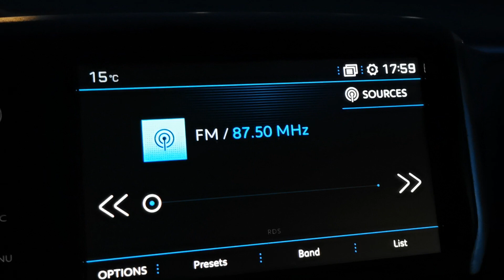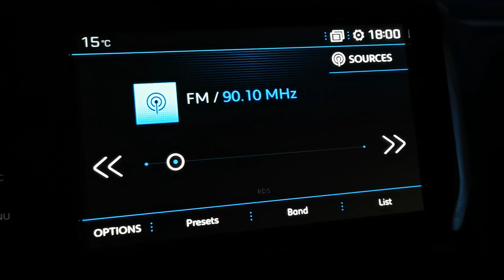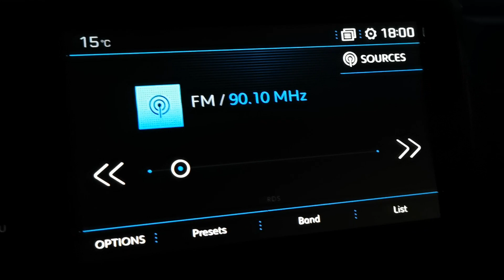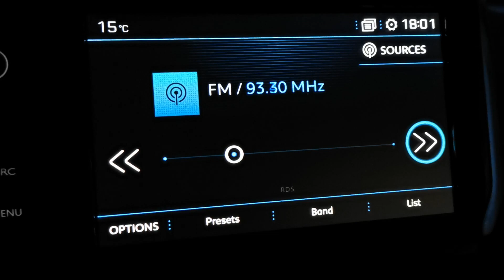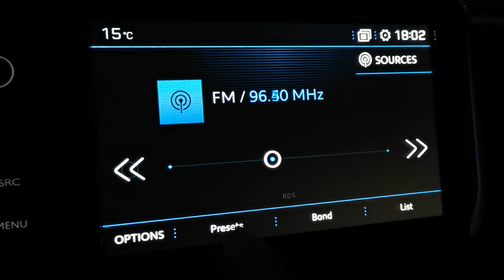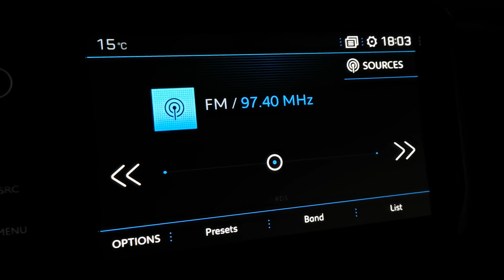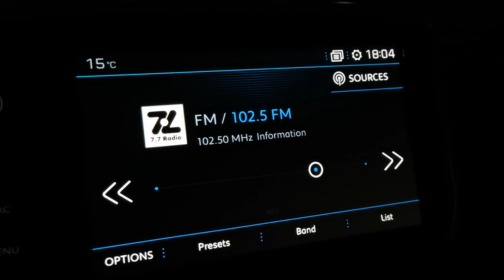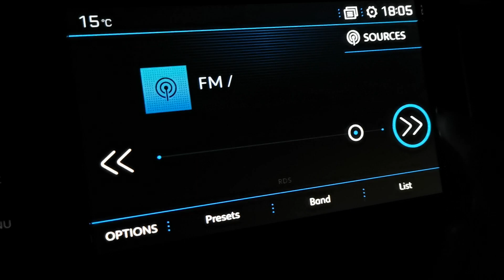FM Bandscan - Altea, Spain (12/12/19)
FM bandscan in Altea.